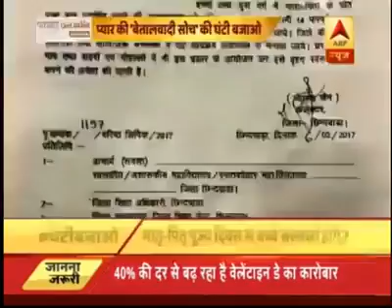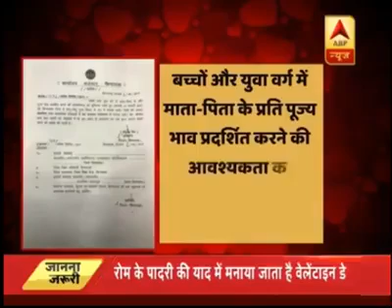ABP News Pr chhaya Matri Pitri Pujan Diwas